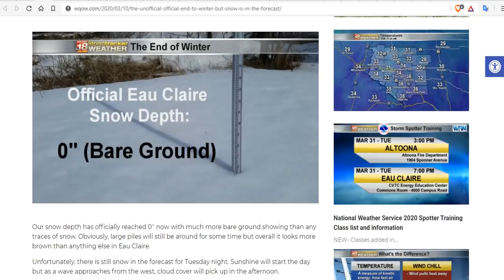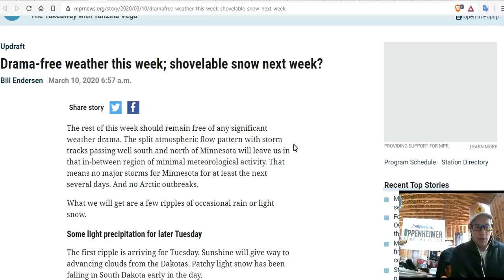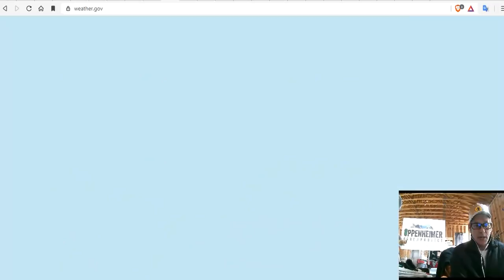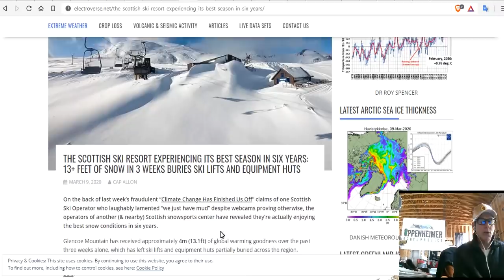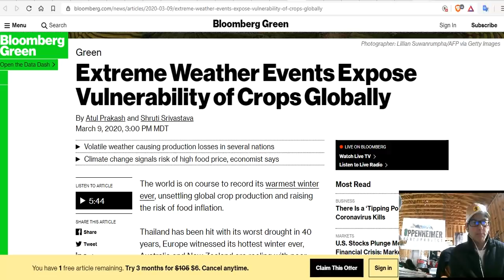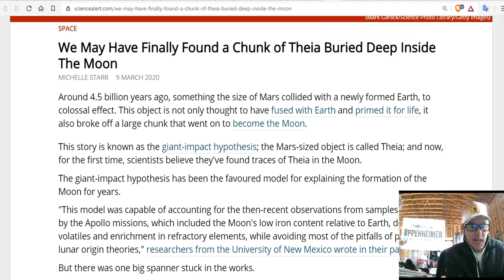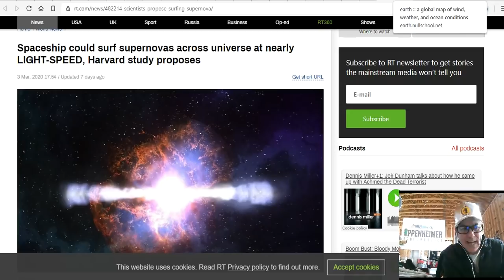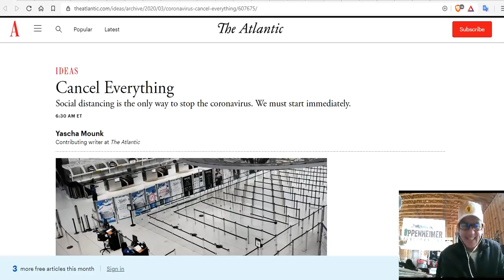The Unofficial End To Winter, But Snow Is Still In The Forecast - Volcanic Lightning - Polar Vortex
Colder Weather Pattern, Snow Could Return to Plains and West into Mid-March as East Remains Relatively Mild
The unofficial-official end to winter, but snow is in the forecast
Thunderstorms and Heavy Rain in the Desert Southwest; Heavy Rain Spreads into Mid-South Midweek
THE SCOTTISH SKI RESORT EXPERIENCING ITS BEST SEASON IN SIX YEARS: 13+ FEET OF SNOW IN 3 WEEKS BURIES SKI LIFTS AND EQUIPMENT HUTS
Surprise! Earth and the moon aren't made of exactly the same stuff
We May Have Finally Found a Chunk of Theia Buried Deep Inside The Moon
Research on soldier ants reveals that evolution can go in reverse
Spaceship could surf supernovas across universe at nearly LIGHT-SPEED, Harvard study proposes

Bitcoin: 17NV3vtcQhRnsRnjckCcYkKVEUcnirKQ62